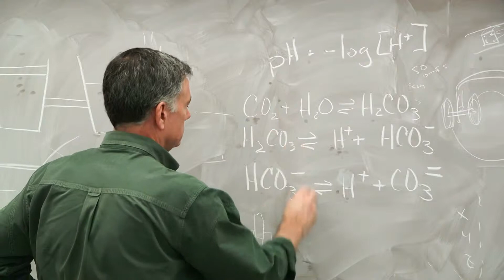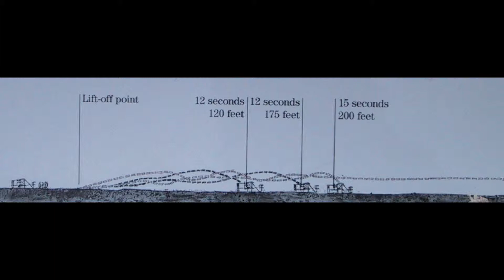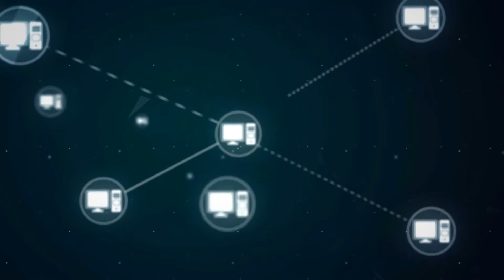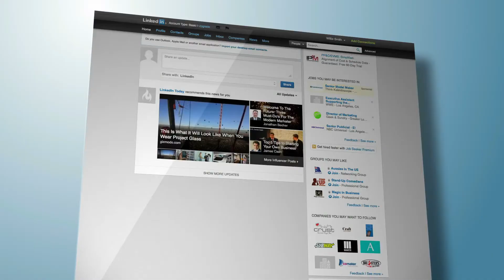Greatest Human Achievements - Top5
There are moments when we all feel down or start to question humanity as a whole. This is understandable due to the overly negative spin that the media puts on everything. However, humans have actually accomplished countless amazing things that make life better for everyone on a daily basis. If you find yourself doubting your individual ability to make a difference in the world, be sure to reflect on some of the many achievements that started as nothing more than an idea.